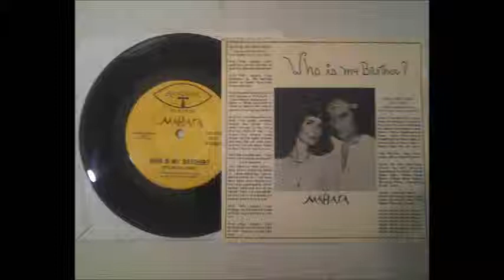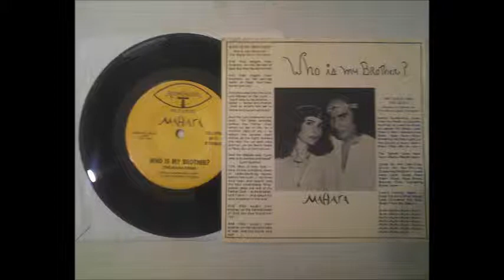Outsider Xian Psych Cult Who Is My Brother, Mahara